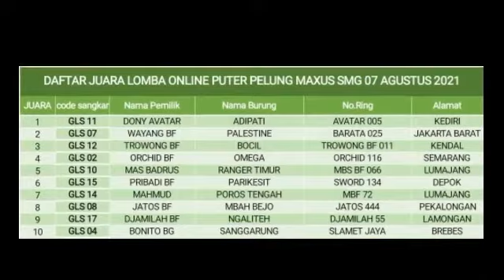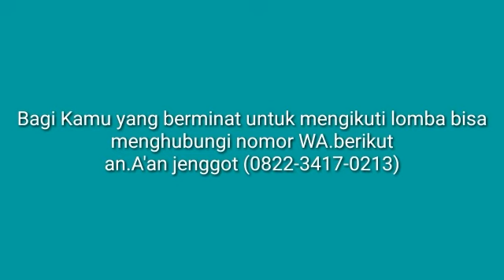Lomba Puter Pelung ONLINE by Maxus Semarang (Gelaran Perdana, 07 Agustus 2021.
Puter Pelung Indonesia
Adik Kakak Bird Farm
AK2 BF
Bekasar, rt.01 Sambirejo, Sragen, Jawa Tengah